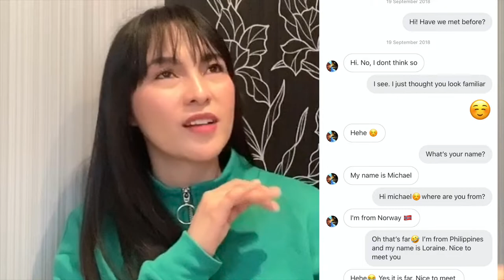HOW DID I MEET MY NORWEGIAN HUSBAND❤️ || PAANO AT SAAN KO SIYA NAKILALA? || Loraine’s Diary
Hi Guys,

Welcome to my DIARY, I am Loraine.  This is a seat in video where i tell the story how I met my husband online. I really hope you like because its very personal for me and I´m so happy to share it with you. I know that not everyone of us is lucky enough to find the right one in our life but I am hoping so hard that whoever is watching this is already with someone so dear to their heart and spending a lot of happy moments with that person. If you happens to be the one who still have not found the person for you yet please don´t worry.. definitely that person is soon about to come. Just have fun and enjoy life while he or she is on their way to find YOU! So much love for you :)